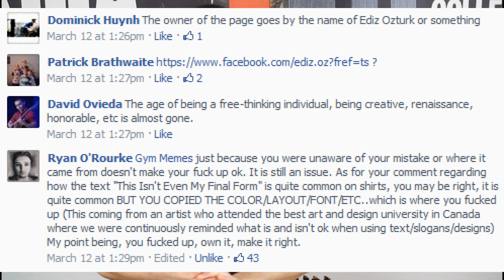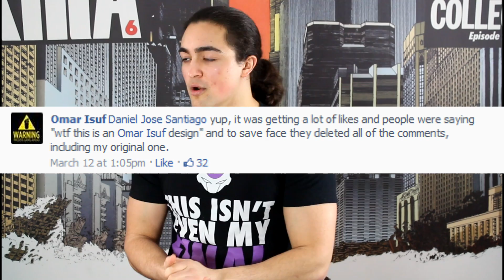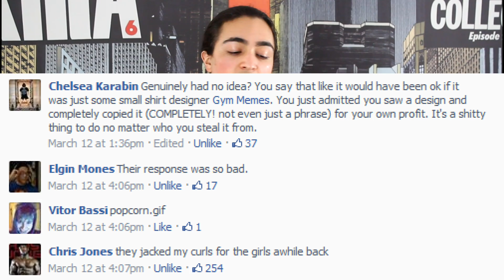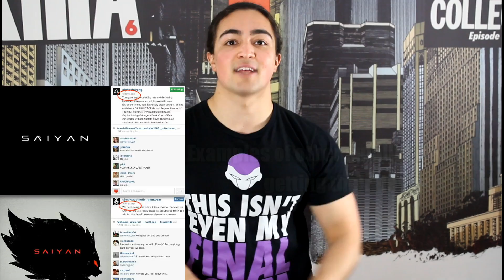Why I Love the Youtube Fitness Community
[Shout Out to All the Youtubers Who Stood Up For Me]